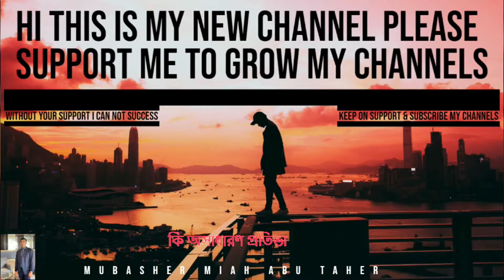কি অসাধারণ প্রতিভা What extraordinary talent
thank you for watching my video & please like shears Subscribe my channels because your like share comment & subscribe feel me to create video for you yes you help me lots also we need more

also there is have video link below its can be help you in the feature just click and see what is jet

04/ election poor people are discuss about there home area how its going the election 2022

best regards
Entertainment Channels